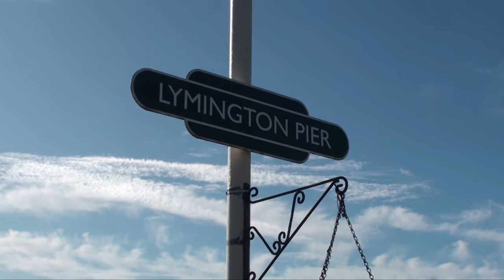(HD) Lymington Pier Slamdoor 31.08.09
I wandered over to Lymington Pier on the afternoon of 31st August on a lovely day, to see the preserved slamdoor 4CIG units still operating the Brockenhurst - Lymington Pier branch. It is also the terminus of the WightLink ferry service to the Isle of Wight. The sea, boats, trains, wonderful weather and fresh air made it a wonderful way to spend some time. In this one we see 1497 4CIG 'Freshwater' EMU and Wight Sun ferry.